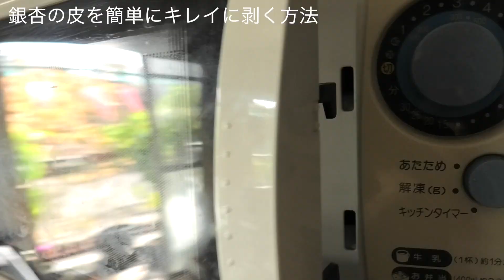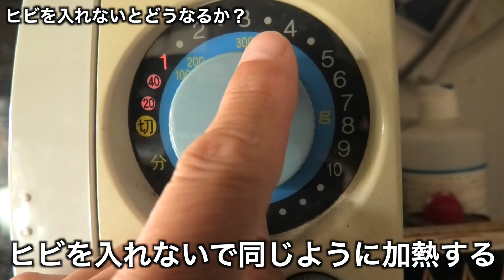銀杏を簡単にキレイに剥いて食べる方法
この動画と同じ内容のブログ形式のコンテンツもあります↓

手順は簡単です。
1. 硬い殻にヒビを入れる
2. 紙袋に入れる
3. 電子レンジで１分加熱
4. 皮を剥いて食べる
5. 薄皮が上手く剥けない時はフライパンで乾煎り